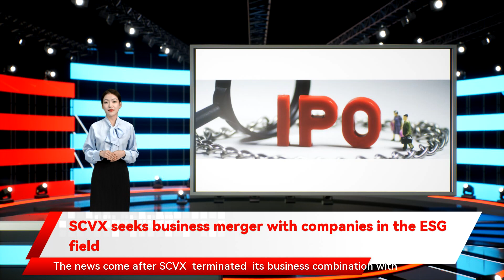SCVX seeks business merger with companies in the ESG field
which was  supposed to go public in $1.1B SPAC deal. and Governance space. That is to take the combined company pubic on NYSE. The moves has triggered initial non-binding investment indications of approximately $75M in total from an institutional investor and certain strategic partners. However expected later in Q1 2022 while the entire transaction is anticipated to complete in Q3 2022. The news come after SCVX  terminated  its business combination with software-defined manufacturing company Bright Machines last month SCVX seeks business merger with companies in the ESG field Special purpose acquisition company SCVX     says  it has signed a letter of intent for business combination with a firm  operating in Environmental financial terms and valuation has not been disclosed yet. SCVX says it will provide further details on execution of a definitive agreement Social